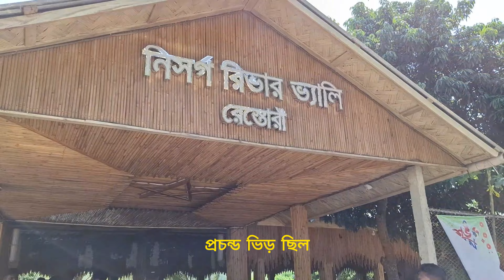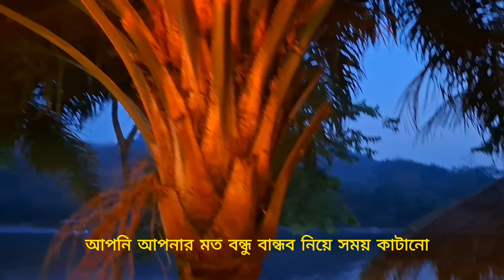মায়াঘেরা কাপ্তাই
In this video I will talk about my tour
How to be owner of your mind
How to manage your daily life
Achieving Inner Peace
Daily Life Management Tips
Mastering Your Mind
Your queries solved